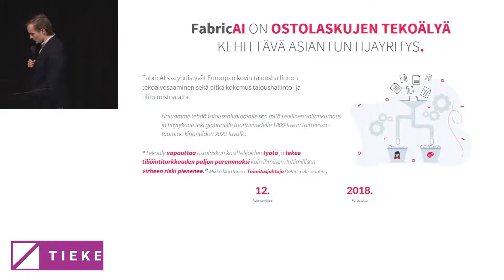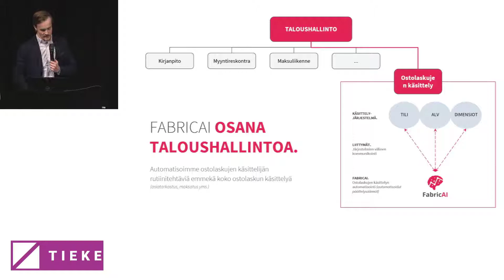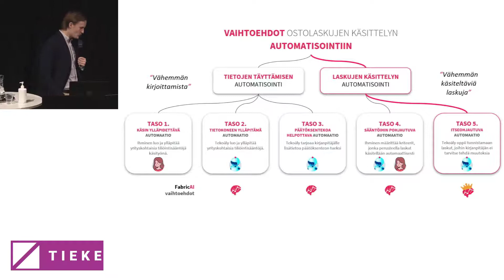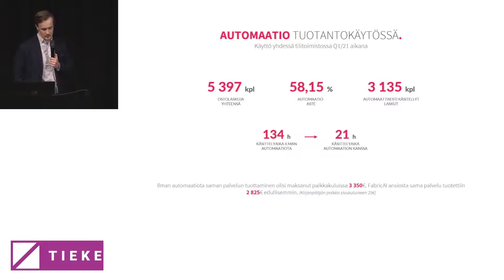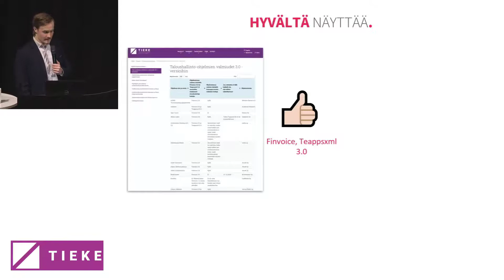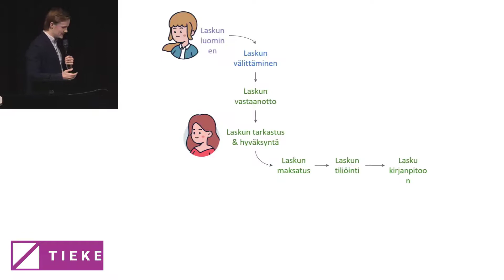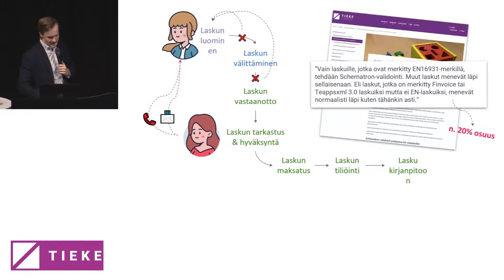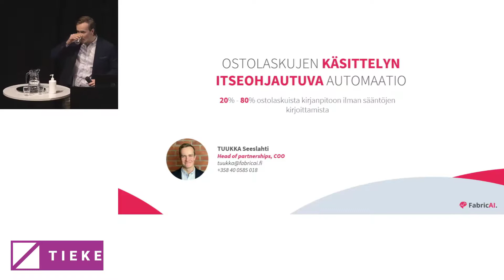Ostolaskujen tekoälykäsittely ja verkkolaskuformaatti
Tuukka Seeslahti, FabricAi
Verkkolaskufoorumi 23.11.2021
TIEKE